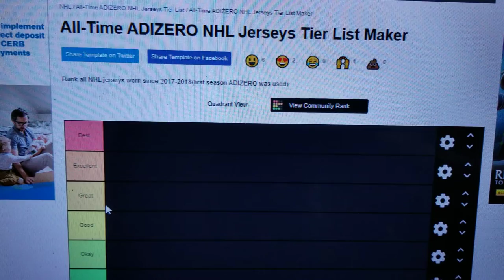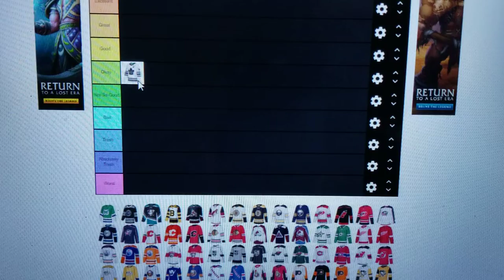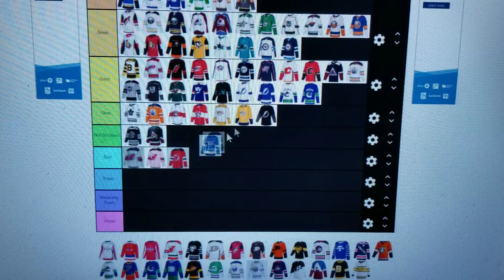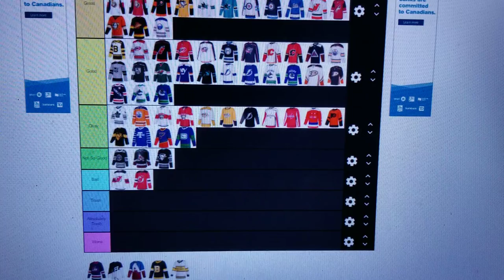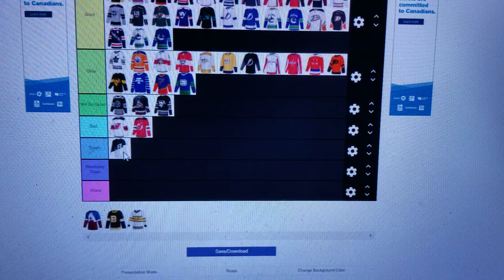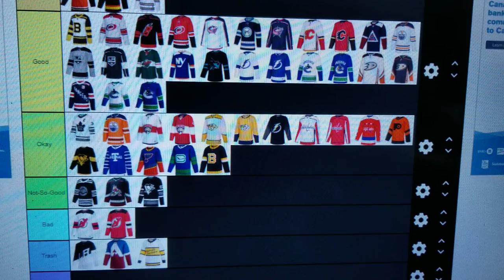NHL ADIZERO jerseys Tier list rankings